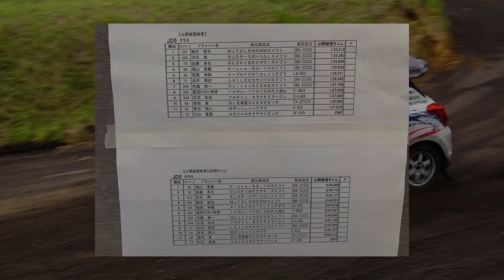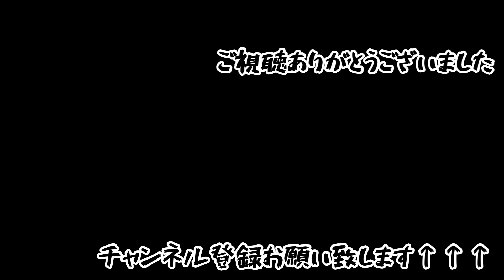2022JAF全日本ダートトライアル選手権 第5戦 切谷内 土曜 公開練習 LAILE ZC33S スイフトスポーツの車載です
2022JAF全日本ダートトライアル選手権 第5戦
開催場所：サーキットパーク切谷内
参戦クラス：JD5
参加名：LAILE☆カヤバYHスイフト
土曜日の公開練習の車載動画です。

※※Special Thanks※※
　　photo：Taizo Kumagai

↓↓↓本番の模様は↓↓↓
【2022JAF全日本ダートトライアル選手権 第5戦 青森県 サーキットパーク切谷内 チームLAILEは硬質ダートコースにスーパードライタイヤA036で必勝体制で挑んだ結果…】

※※2022/4/1より、「KYB株式会社」は「カヤバ株式会社」へ社名変更となりました※※